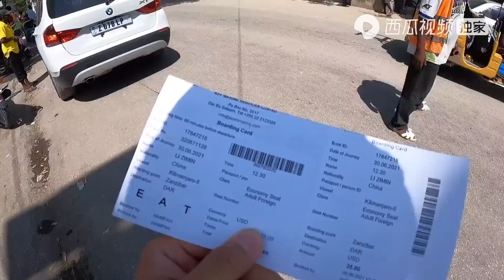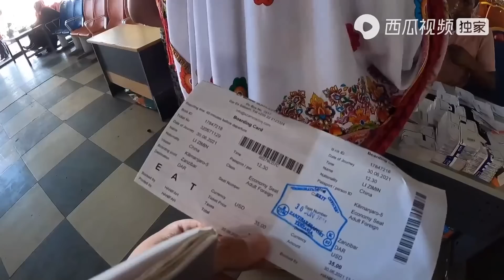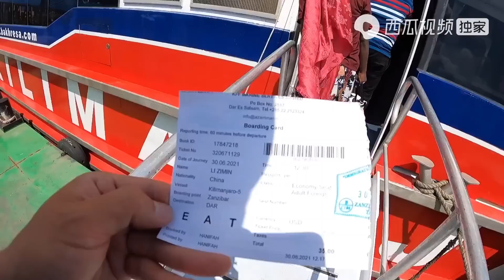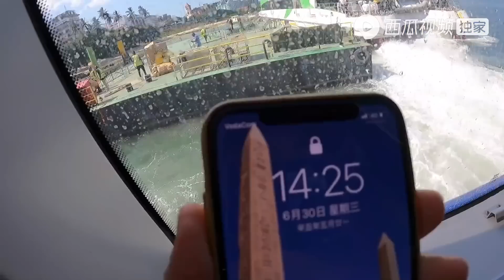真舍不得离开这片海，也许有一天携老婆还会再来丨环球旅行720天【鞋底骑车环球旅行】